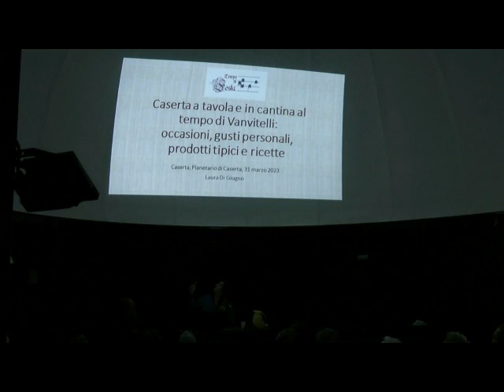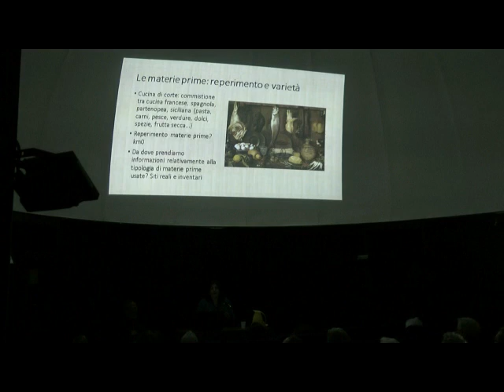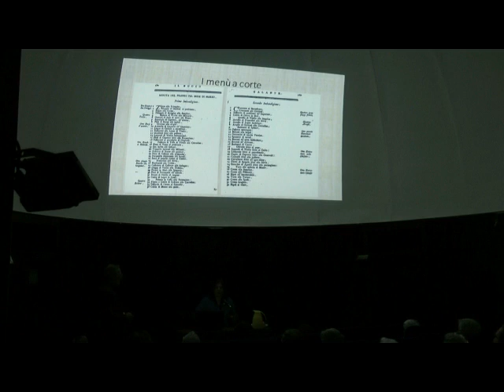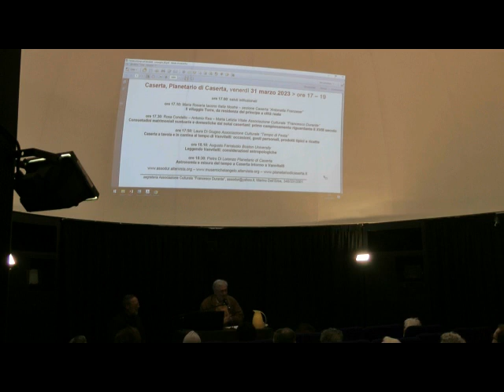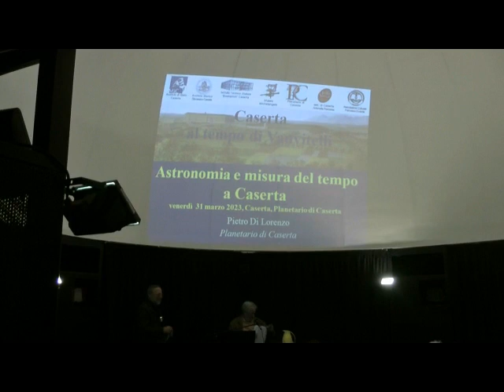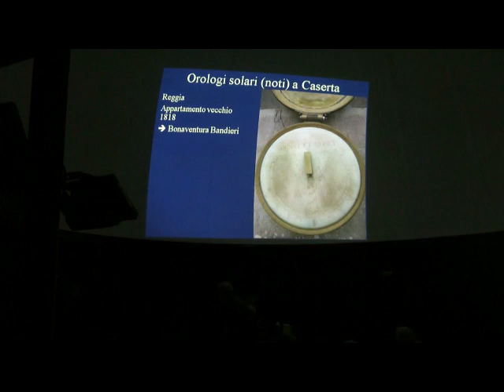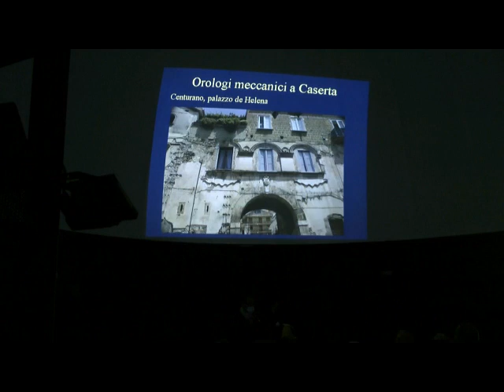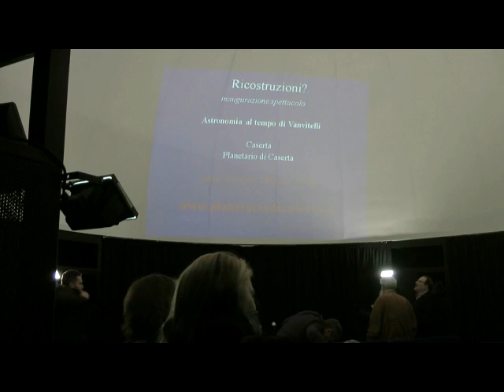Caserta al tempo di Vanvitelli. Ricerche e studi 2 - parte 2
Caserta, 31 marzo 2023

Planetario di Caserta

introduzione e moderazione:
prof. Luigi Antonio Smaldone

relatori:
ore 17:50:
Laura Di Giugno Associazione Culturale “Tempo di Festa”
Caserta a tavola e in cantina al tempo di Vanvitelli: occasioni, gusti personali, prodotti tipici e ricette

ore 18.10:
Augusto Ferraiuolo Boston University
Leggendo Vanvitelli: considerazioni antropologiche

ore 18:30:
Pietro Di Lorenzo Planetario di Caserta
Astronomia e misura del tempo a Caserta intorno a Vanvitelli

promotori e organizzatori
Archivio di Stato di Caserta – Archivio Storico Diocesano di Caserta
Museo Michelangelo – Planetario di Caserta
Italia Nostra sez. Caserta “Antonella Franzese”
Associazione Culturale “Francesco Durante”